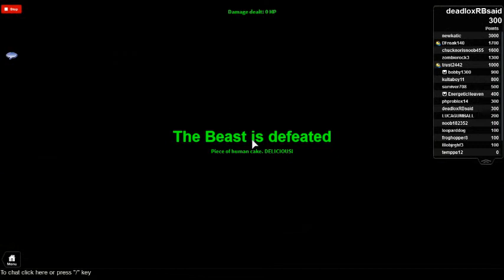Reupload 2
Hi guys part 2 of my video i dont want to play dread cause i finish all of the levels so see ya and enjoy but dont forget to leave a like or subscribe
- Cringey description

Yeah, another reupload from one of my cringey videos.

Question: Why reupload?
ANSWER: Because my Laptop was broken, without my laptop i couldn't make any videos. In the past, i made videos that was VERY Cringey, but i forgot to make them Public because i dont know what the fuck this shit is 3 years ago. Until now, i feel like ashamed of myself doing this kind of stuff. To be honest, i think its ok to reupload them. Right now im on ipad, i know you can record videos on ipad, but i dont want to record myself because privacy. Also, i don't know how to record on screen, there a probably screen recorder apps on ipad but it cost money so i can't afford it, and i will probably reupload more of my videos if there are still more, no sarcasm.